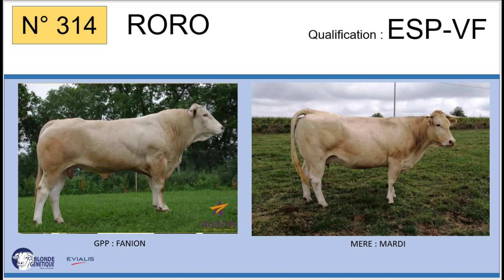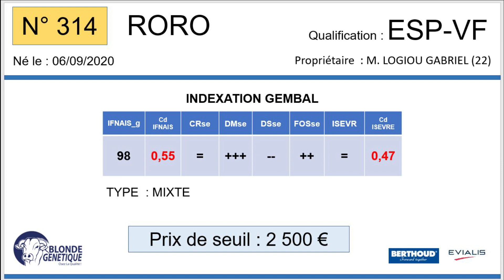SR314 - RORO - ESP-VF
Fils de NEPAL x MARDI (HARIBO), RORO appartient à M. LOGIOU GABRIEL (22)